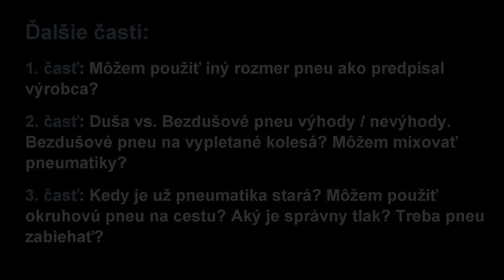MR Tipy: Kedy je pneu zjazdená? Záver série Časté otázky o moto pneu 4/4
MR Tipy: Kedy je pneu zjazdená? Záver série 4/4